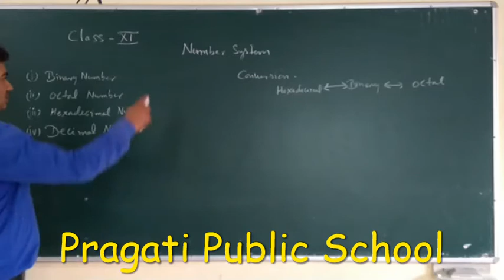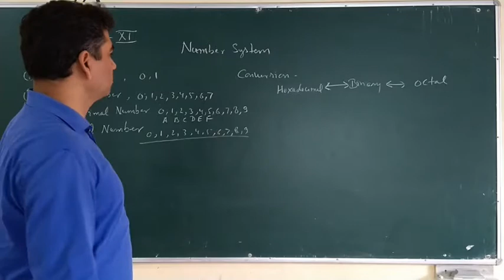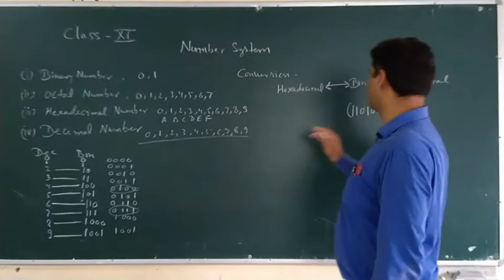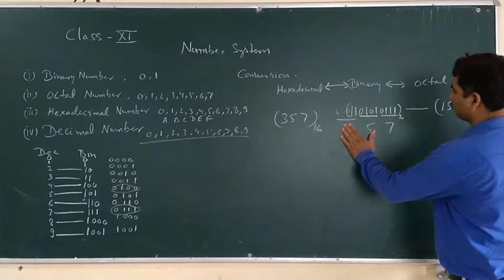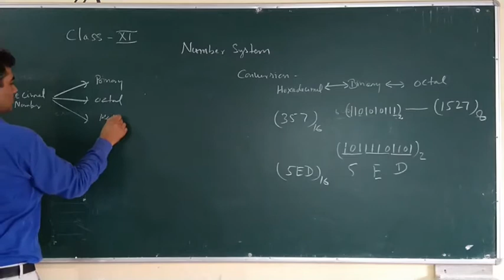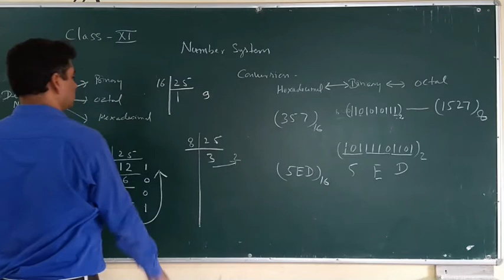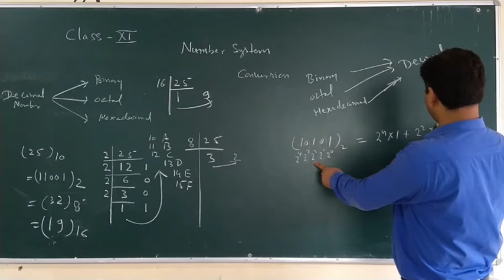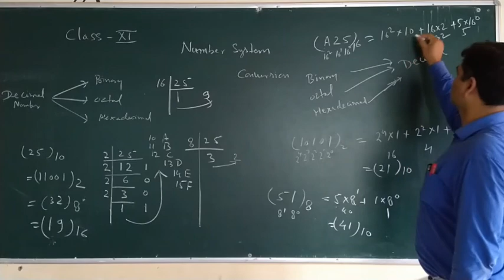Class 11 Number system